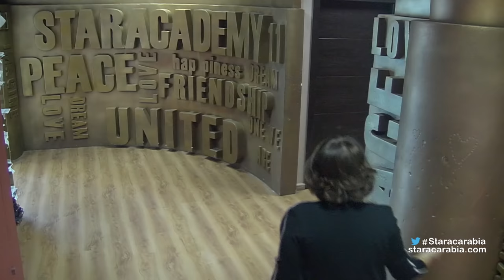Star Academy 11 Dailies- Episode 43 / يوميات ستار اكاديمي 11- الحلقة 43